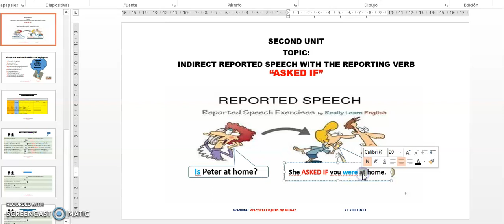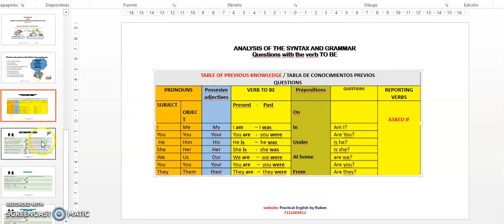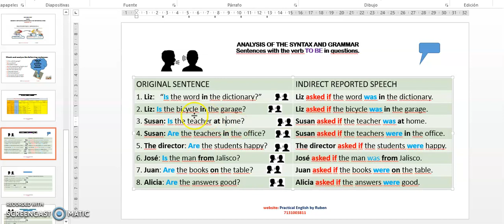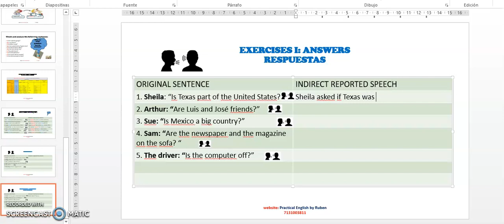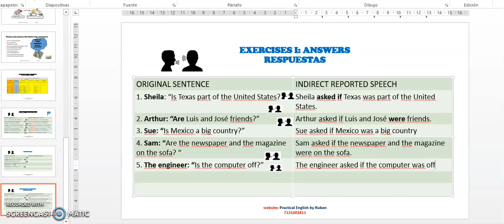REPORTED SPEECH - VERB TO BE - ASKED IF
Use of the reporting structure ASKED IF in the REPORTED SPEECH with the verb TO BE.
El discurso reportado y el verbo de reporte que debe usarse para preguntas con el presente simple del verbo SER O ESTAR.